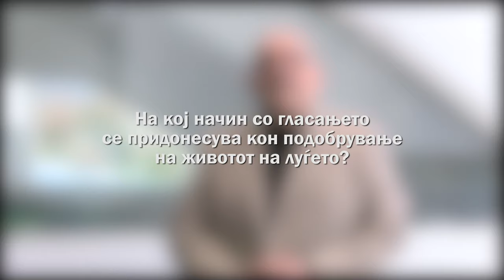Орданоски: Секогаш е подобро да се гласа отколку да се седи дома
Интервју со Сашо Ордански, дел од Иницјативата на ЦИВИЛ „Ти одлучуваш. Гласај!